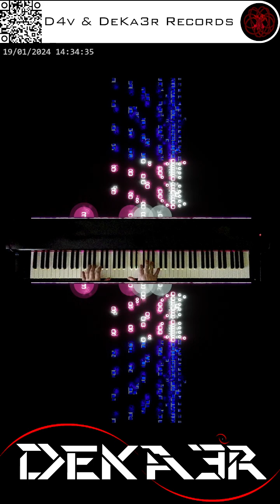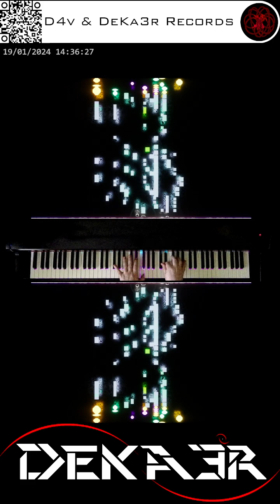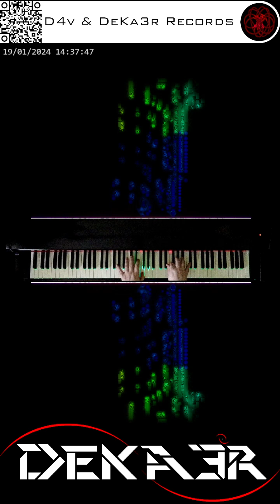🔴 irl 🎹 CODE • COMPOSITOR DE MÚSICA - MUSIC COMPOSER • PIANO